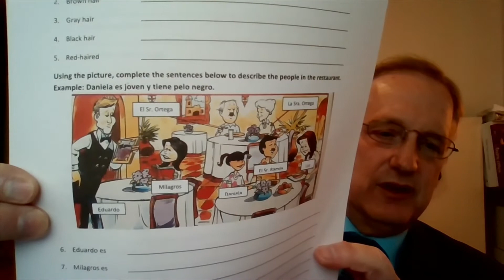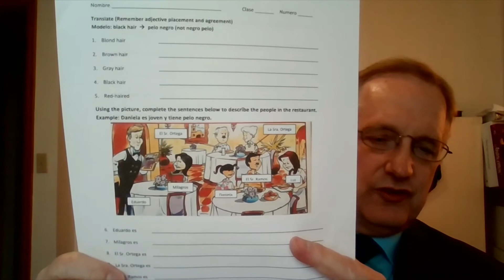4G Lesson May 18